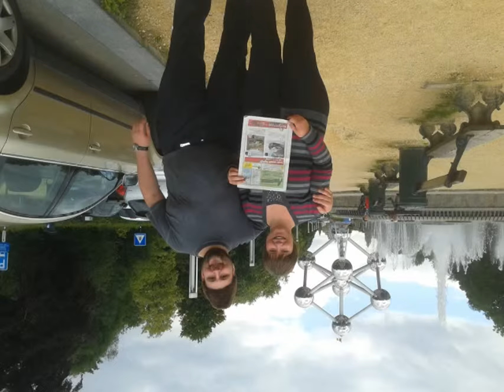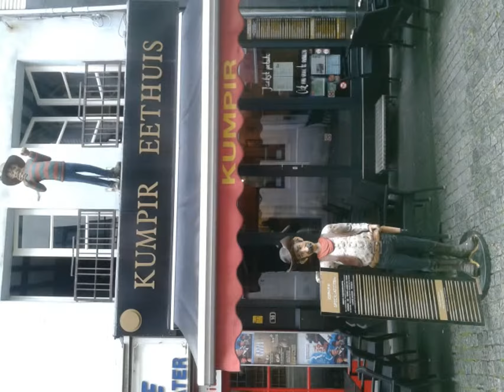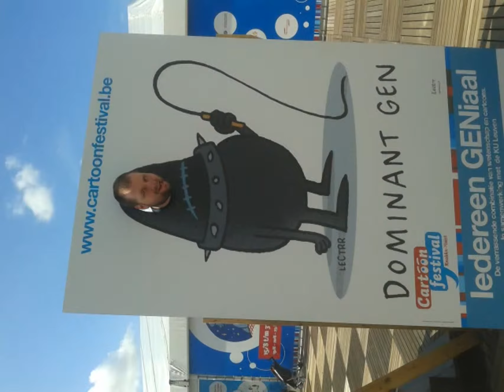Street musicians in Belgium play The Blue Scarf and the theme to shindlers list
Street musicians in Belgium play The Blue Scarf and the theme to shindlers list plus i ramble about my trip to Belgium